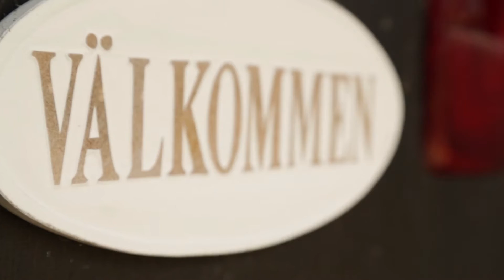Att vara ett familjehem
Hemma hos familjen Vallin